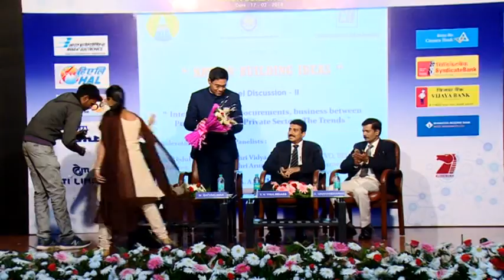Sathya on Private Sector & Nation Building | CII